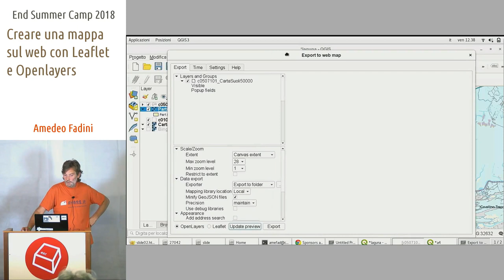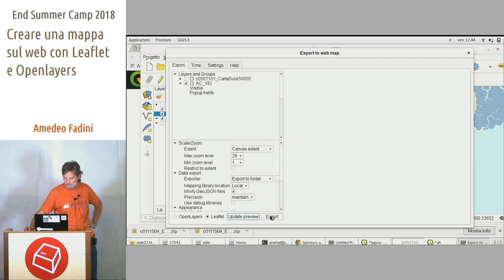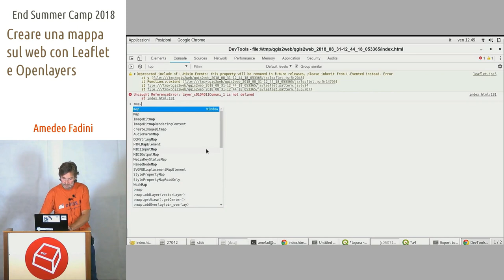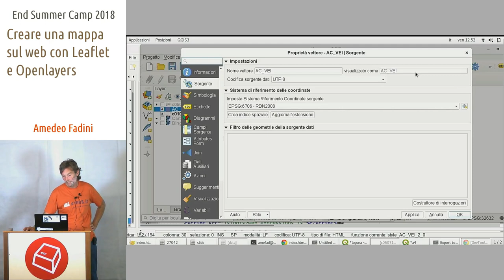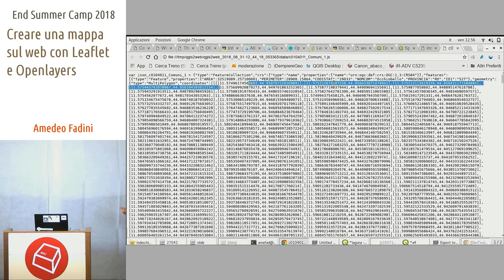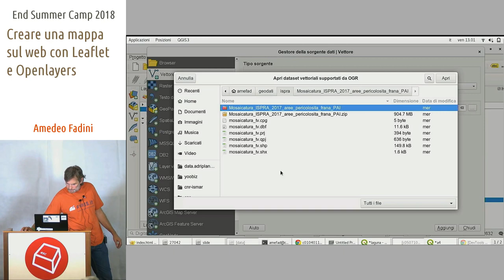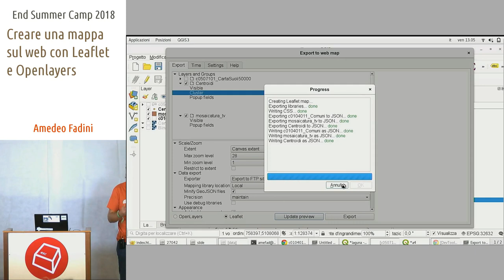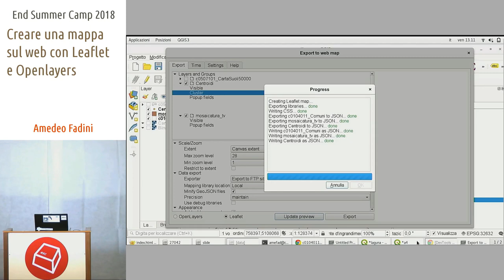Creare una mappa sul web con Leaflet e Openlayers -Amedeo Fadini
Leaflet e Openlayers sono delle librerie javascript che consentono di creare mappe web molto articolate e diversi livelli di sfondo grazie ai servizi OGC. verrà illustrato un caso d’uso con cartografia del catasto e di regione veneto. Dopo aver visto questi esempi vi chiederete perché la maggior parte dei siti utilizzi ancora i servizi di Google, molto più limitati.